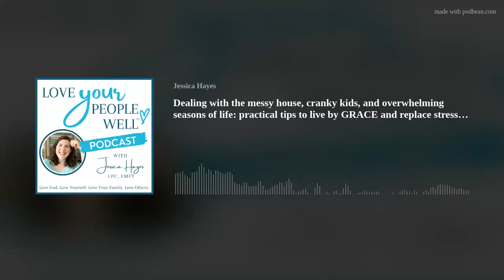Dealing with the messy house, cranky kids, and overwhelming seasons of life: practical tips to live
Episode 73 // Have you ever felt overwhelmed? Of course you have! We’ve all been through those seasons of life. And if you aren’t feeling stressed and overwhelmed today, you will be sometime in the future… it’s a normal part of life.

It might be normal, but it definitely isn’t fun. When we’re overwhelmed, every little thing can get on our nerves. We run the risk of letting an overwhelming season of life derail our most important relationships.

My friend, the reality is, I’m in one of these seasons right now. As we speak. There is a LOT going on, and it is definitely overwhelming!

So in today’s episode, I’m sharing 9 practical tips from what I'm finding helpful in my current season of overwhelm, to help all of us get through these seasons with grace and success.

Get the FULL show notes with episode highlights and recommended resources

Resources mentioned in this episode:
Free 5-day email course: 5 Tools Every Busy Mom Needs to Move Her Family From Autopilot to Intimacy

And I’d love for you to take 30 seconds and leave a written review of the show! Just click on “Write a Review,” leave 5-stars (hopefully!) and a quick blurb about what you like about this podcast. Thank you!

You are invited to join our online Facebook Group where we engage, encourage, and equip one another in faith-centered family life.